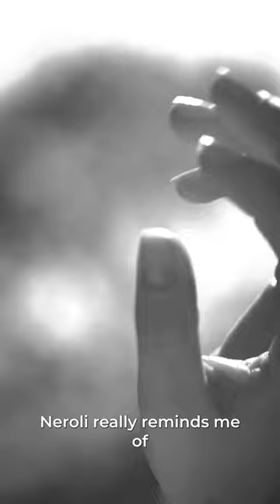BLOOMTEA - The dancer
Tuberoli is a floral, fruity fragrance like a summer siesta, gently rocked by the wafting scent of fresh citrus and flowers in the shade of a bitter orange tree. An invitation to enjoy the delights of Tuberose absolute and a soothing duo of Neroli essence and Pear.

TUBEROSE: Harvested by hand, the spiky white flowers of this plant unleash an intoxicatingly creamy and honeyed scent, and their absolute is only extracted at night when it is at its strongest. This nocturnal bloom is not darkness; its whiteness is a call to light. It loves the company of its solar sister flowers to unfold in one sweep like the dawning day and become Tuberoli.

NEROLI: Essence of Neroli comes from the white blossoms of the Tunisian bitter orange tree, a small citrus tree that lends it a green and zesty character. The flowers bear the name of the Princess of Nerola from 18th-century Italy who adored them. The South, the sun and the lemony sparkle of Neroli essence serve as a counterpoint to tuberose, asserting their presence and joining forces to create a floral, fruity, luminous and opulent fragrance.